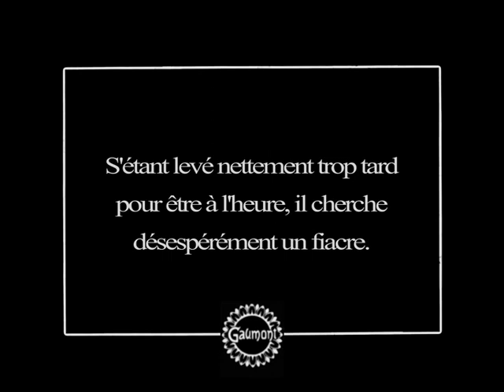1909 Calino bureaucrate 1909